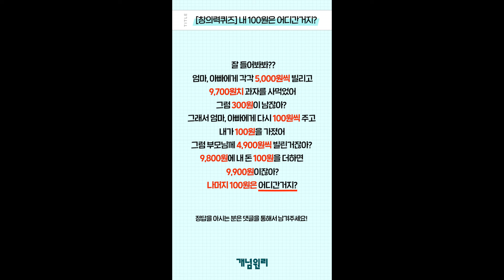어? 누가 사라진 저의 돈💰 좀 찾아주세요!!👀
창의력 퀴즈 13편을 가지고 돌아왔습니다👋
찾아주세요. 소중한 100원..
여러분들은 정답을 맞추셨나요?🙄

🎁혹시 바로 정답을 맞추신분이 있으신가요❓